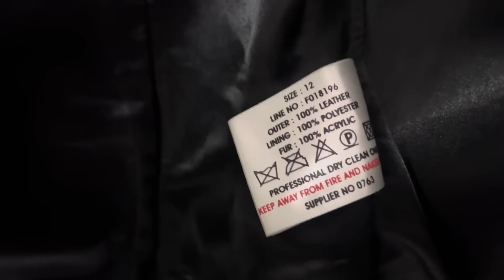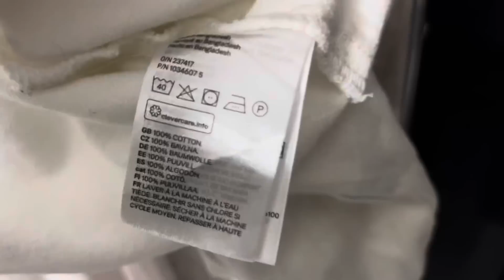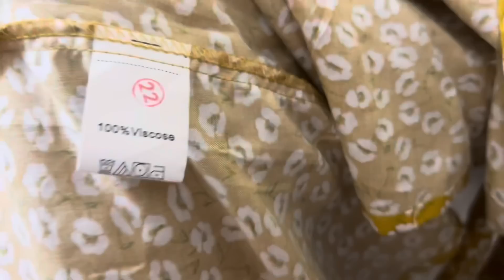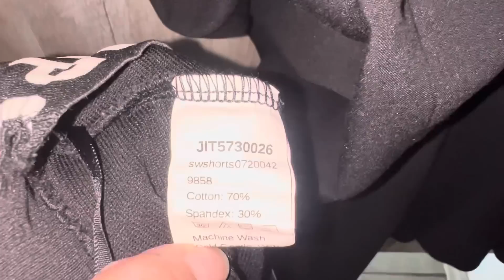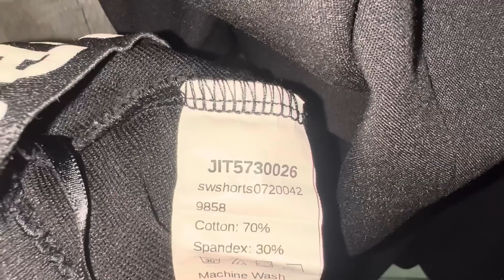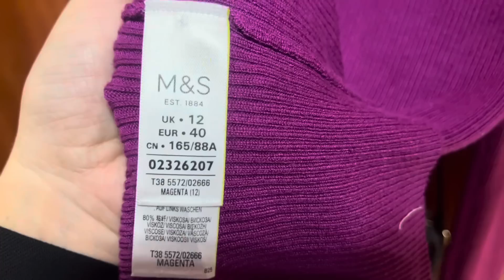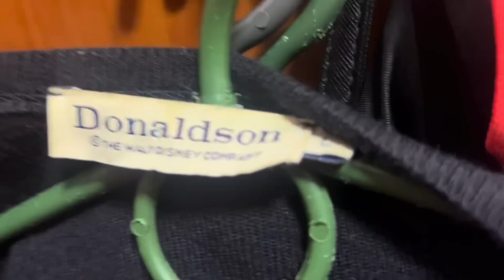Секонд Хенд знахідки / Vlog Second Hand